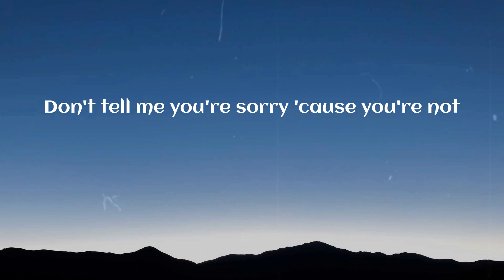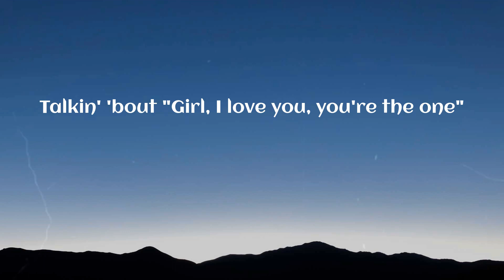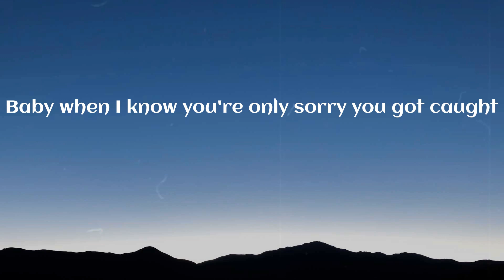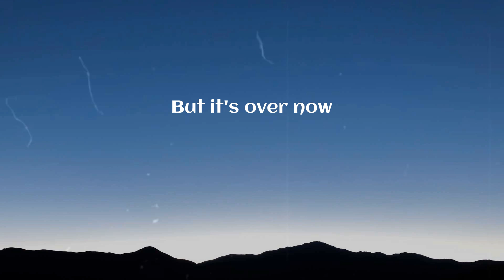Rihanna - Take A Bow (Lyrics)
Take A Bow (Lyrics) - Rihanna

🎤 Lyrics Take A Bow:
Oh, how 'bout a round of applause?
Yeah
Standin' ovation
Ooh